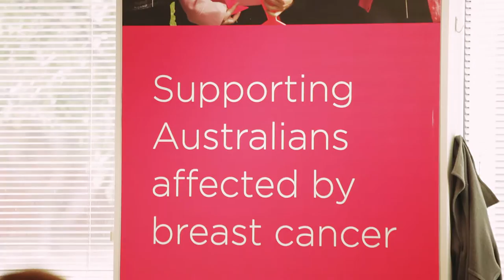Breast Cancer Network Australia and Combo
When disaster struck at Breast Cancer Network of Australia in the form of a flood of sewage, Combo were on the scene with a plan to keep the IT systems working, which kept BCNA delivering services to clients.